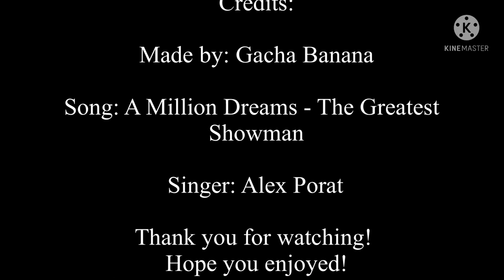A Million Dreams || Harry Potter || Linny || ⚠️SOME FLASHING⚠️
I don’t usually do Linny, but I felt like I had to when I heard this song! Alex Porat is such a talented singer. I felt like this song matches perfect with Ginny’s strong nature and Luna’s unique airiness. (Gosh, I love Luna so much!)

Go follow Alex Porat at:

I hope you enjoyed, besties! See you later! 💕💕